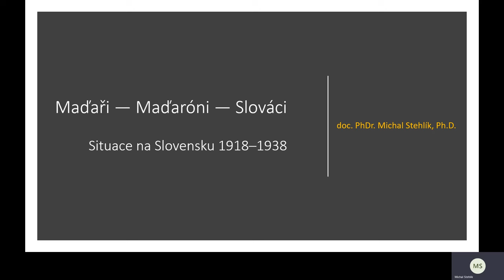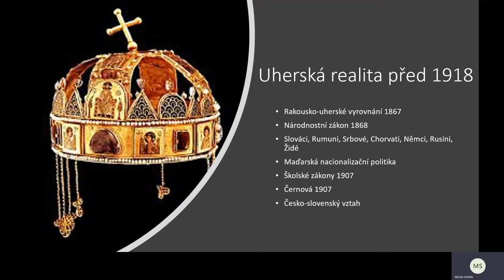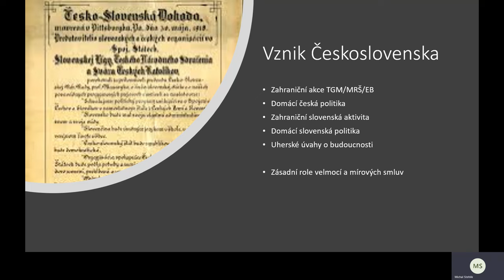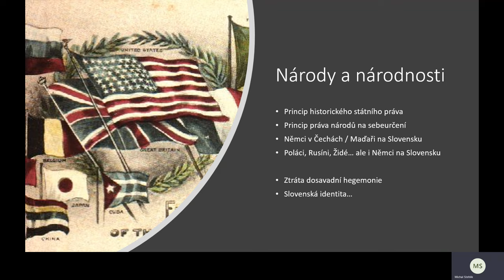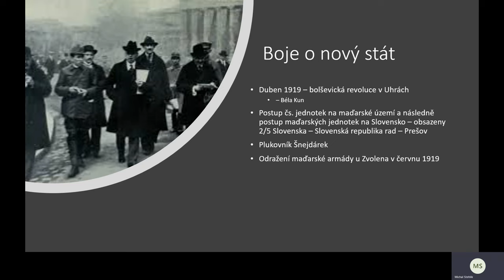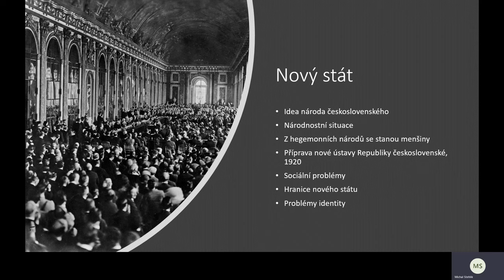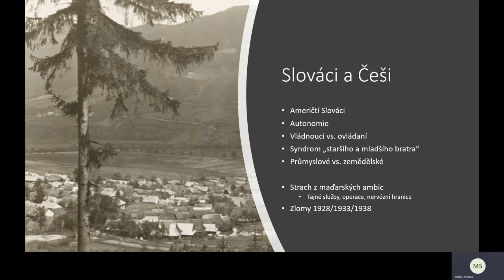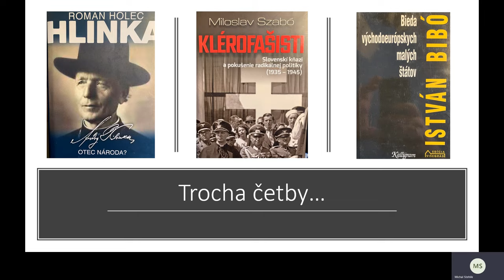Maďaři—Maďaróni—Slováci. Situace na Slovensku 1918–1938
Pohled na slovenský vývoj po roce 1918, zejména z hlediska etnik a identity.